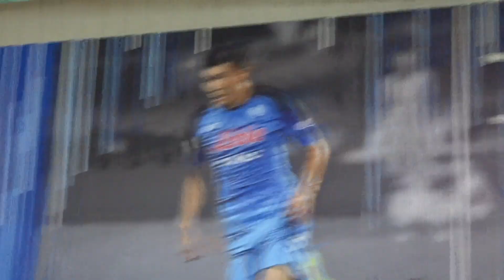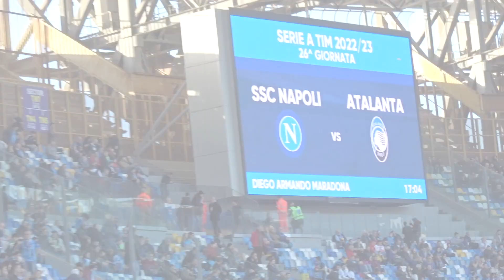🦁 MARZIANI!!! NAPOLI-ATALANTA 2-0 | LIVE REACTION NAPOLETANI AL MARADONA HD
Sesto episodio del mio nuovo format: "Ti porto allo stadio con me".